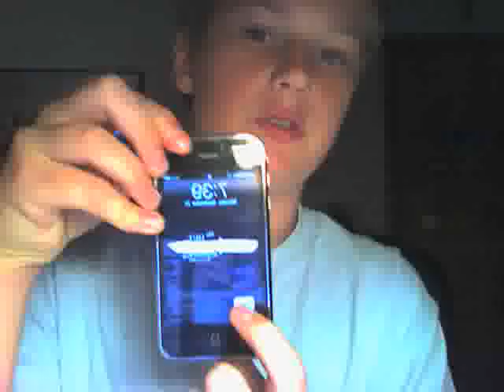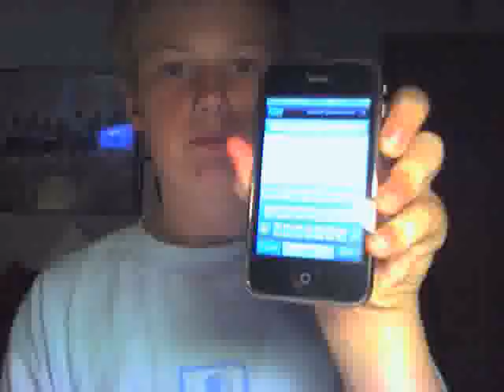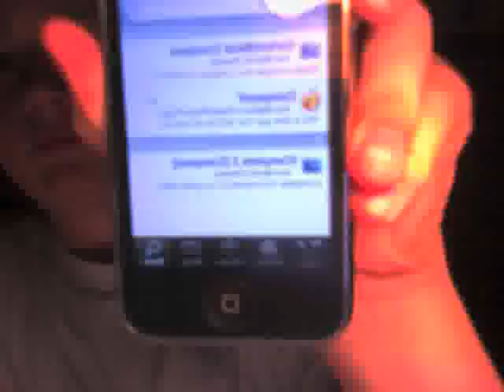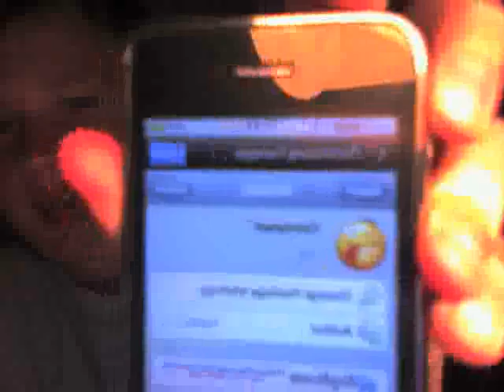How To Get Compass icon For iPhone 3G/2G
Tutorial for Compass icon from the 3GS iPhone model for iPhone 3G/2G
1. Jailbroken iPhone 3G/2G
2. Enter Cydia and Go to Search Tab
3. Search 'CompassF'
4. Install and Enjoy  ; )